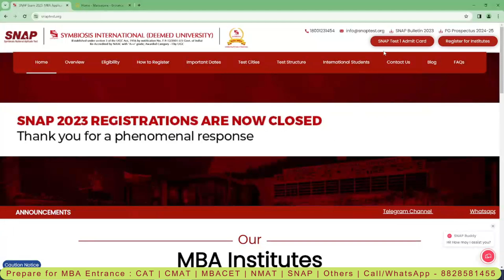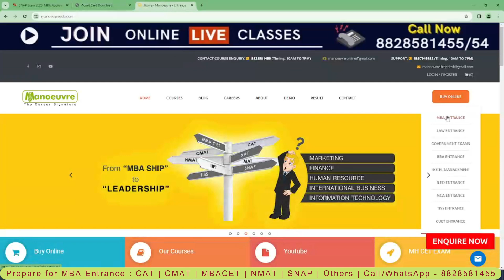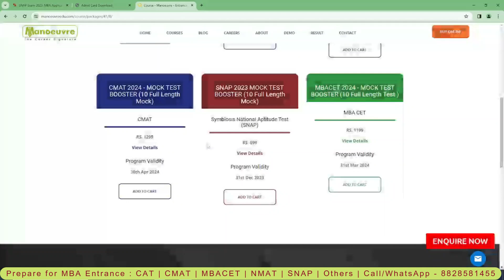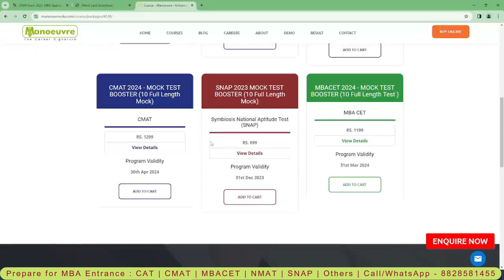SNAP 2023 - Admit Card Out | General Instructions | How To Download? | Watch Now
Call/WhatsApp on :
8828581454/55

CLASSROOM COACHING :-
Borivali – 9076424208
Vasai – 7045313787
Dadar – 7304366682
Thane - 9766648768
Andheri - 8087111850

MUST WATCH

MBA CHANNEL

snap 2023 admit card
snap (symbiosis) exam date
snap (symbiosis) eligibility
snap (symbiosis) syllabus
snap (symbiosis) paper pattern
snap (symbiosis) preparation
snap (symbiosis) mock test
snap (symbiosis) test series
snap (symbiosis) books (study materials)
snap (symbiosis) cut off
Symbiosis International University
Symbiosis Institute of business management
Symbiosis Institute of business management  admission process
snap (symbiosis) coaching classes in mumbai
how to prepare for snap exam
mba SNAP entrance coaching classes in mumbai
mba SNAP entrance coaching classes in maharashtra
mba SNAP entrance coaching classes in dadar
mba SNAP entrance coaching classes in borivali
mba SNAP  entrance coaching classes in andheri
mba SNAP entrance coaching classes in thane
mba SNAP entrance coaching classes in pune